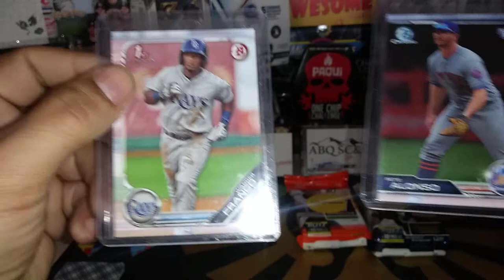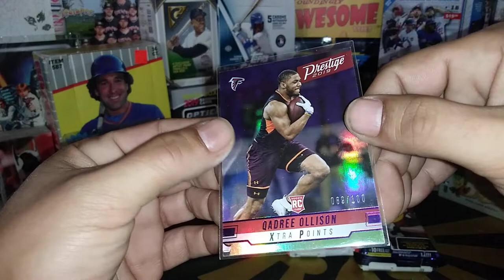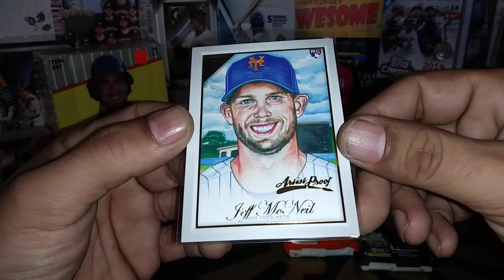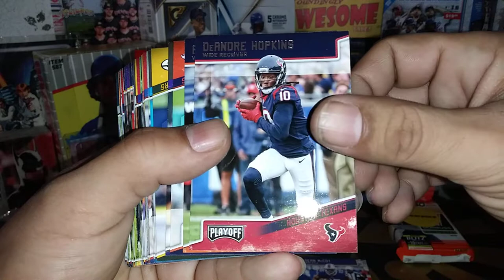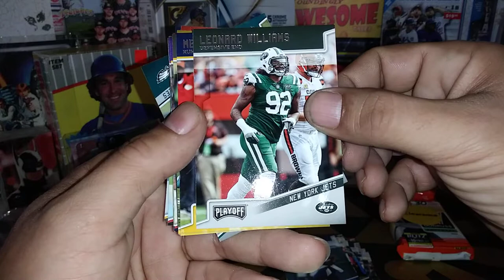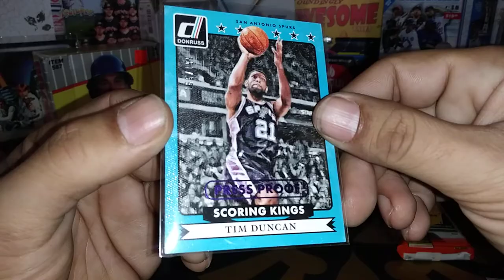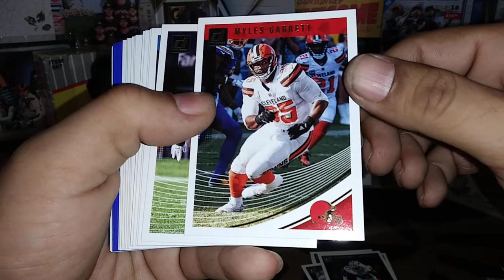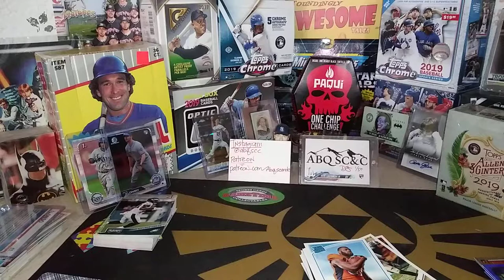🏈 Football Week Donruss and Playoff Value Packs